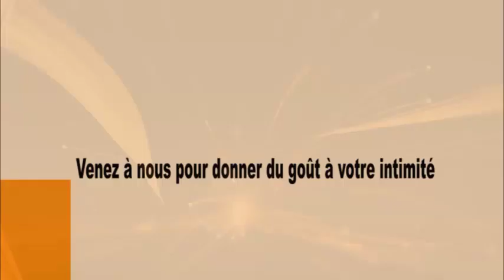Flash infos du 02/08/2023